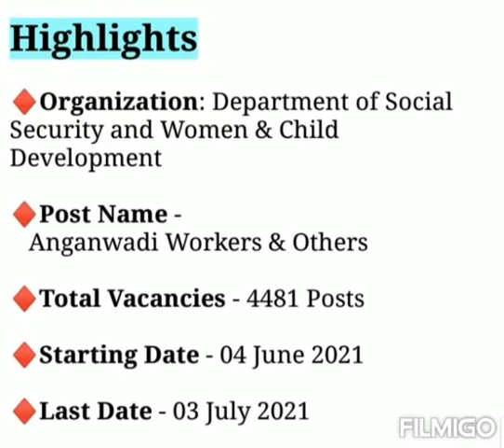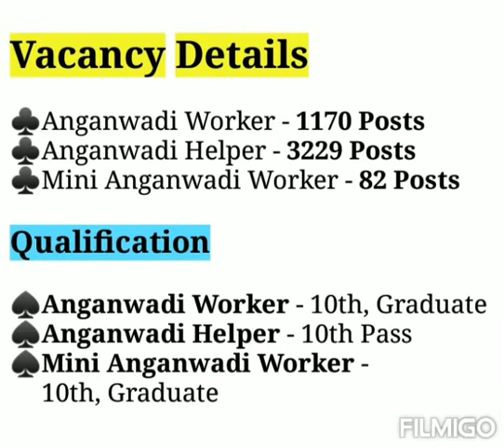WCD Punjab Recruitment 2021 | Punjab Govt Jobs Notification